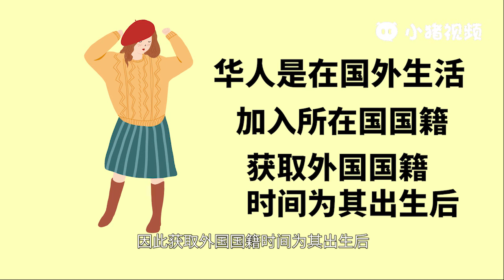华人华侨华裔的区别